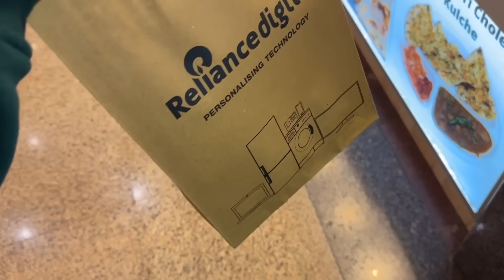Finally Hum Ghar Ja Rehe Hai 😍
aacha laga vlog ?